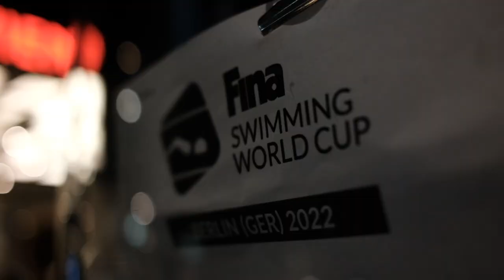Swimming World Cup 🏆 | Toronto